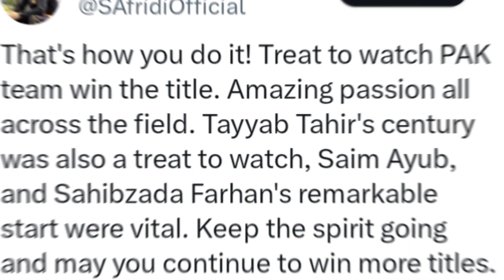Shahid Afridi has praised the team for winning the Emerging Asia Cup title || Sports Hub